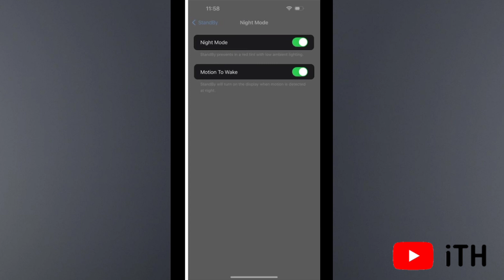How to Enable Night Mode in Standby On iOS 17 | Hindi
Apple ne ios 17 me standby features k sath night mode ka option diya he is video me bat karenge kaise enable kare.